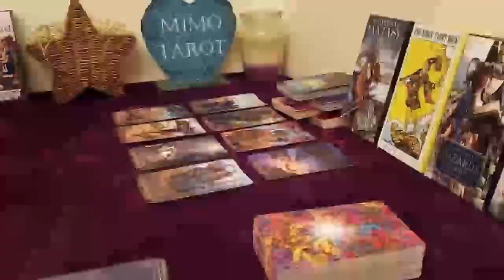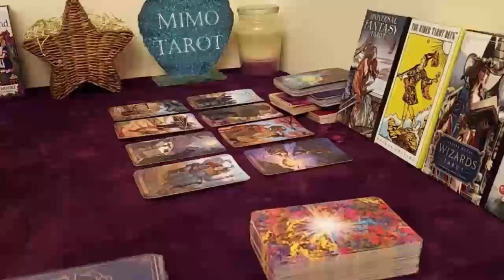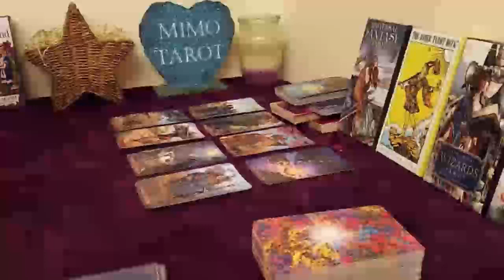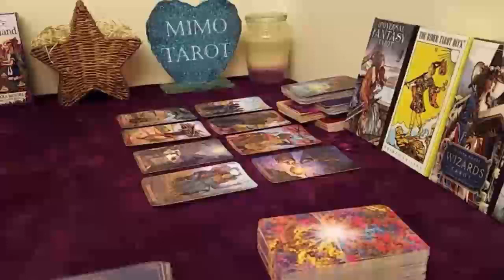Gemini Tarot Love Reading They Can't Get u Out of Their Soul !! 1